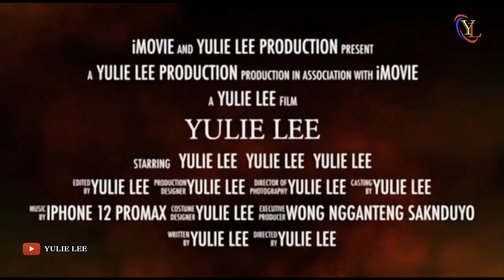Suami dari Taiwan ingin ketemu istri di Hongkong